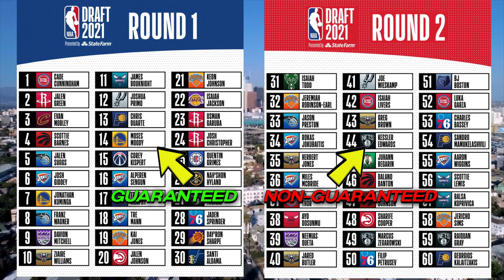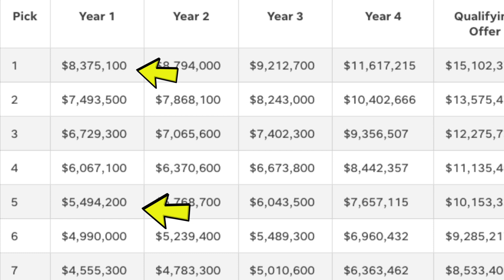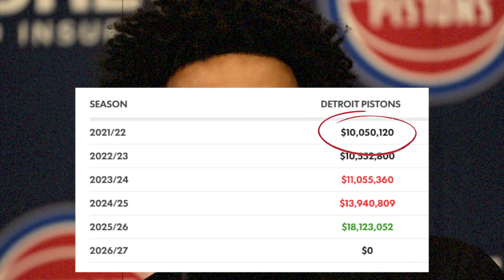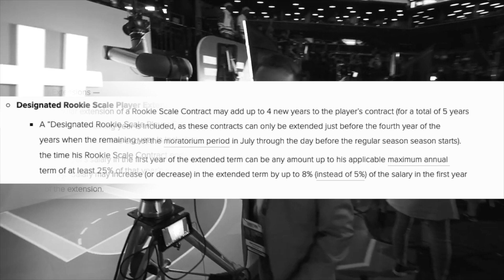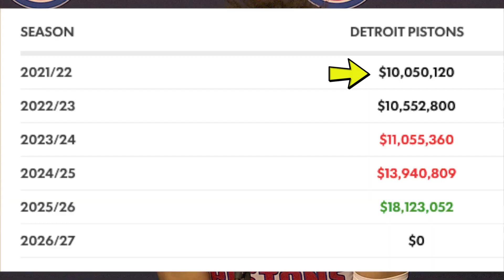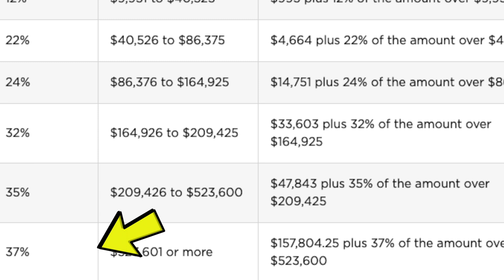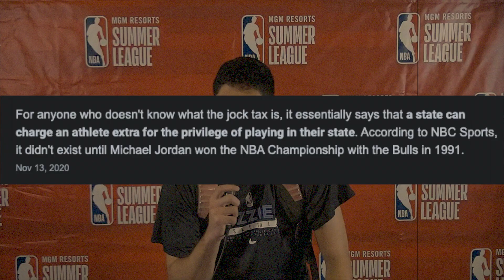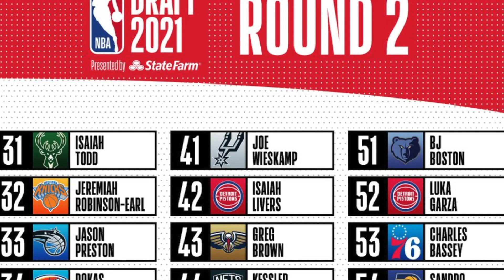The HARSH Truth About How Much NBA Rookies Make | Breaking Down How A Rookie Contract Works